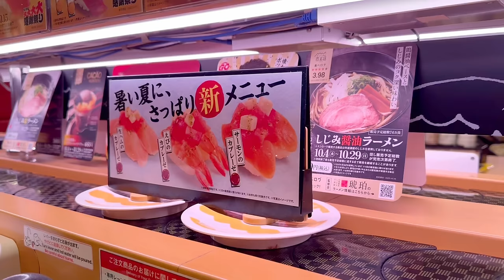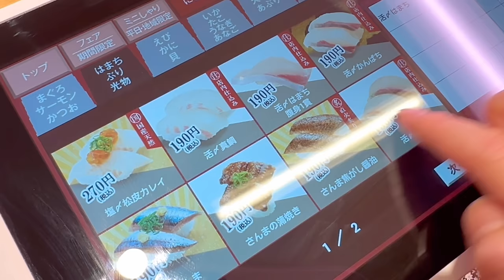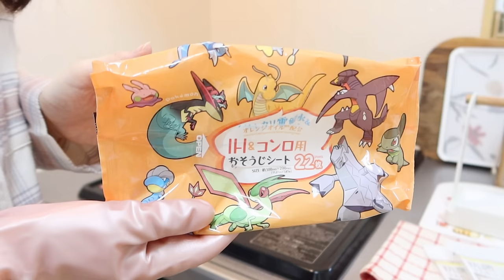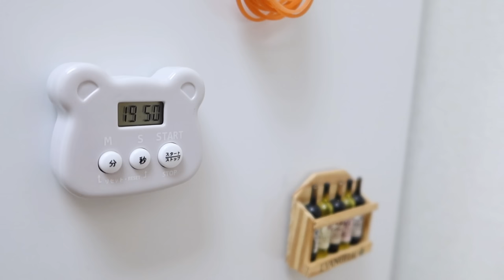【vlog】賃貸のキッチンをリメイクシートで模様替え✨一人暮らしOLの料理と最近の購入品紹介🍳 Easy makeover of a rental kitchen ✨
こなと申します🐱🌷
食べることと料理が好きです！
主に料理を中心としたvlogをupしていきます💫

少し更新が空いてしまったのですが、
気付いたら秋になって涼しくなりましたね🥰
最近やっと念願のキッチン模様替えに手をつけることができたので動画にしました🍋💕

リメイクシートのデザインがすごく好みで
キッチンがまたお気に入りの空間になりました☺️

00:28〜Day1
01:32〜買い物と購入品紹介
03:59〜Day2
04:41〜購入品紹介
05:26〜夜ご飯作り　モロヘイヤ和えとさつまいもの酢豚
09:59〜Day３　キッチンDIY
12:54〜夜ご飯作り　鮭とコーンとバターの炊き込みご飯
14:29〜秋鮭の柚子胡椒マヨの包み焼き

▶︎購入したリメイクシート